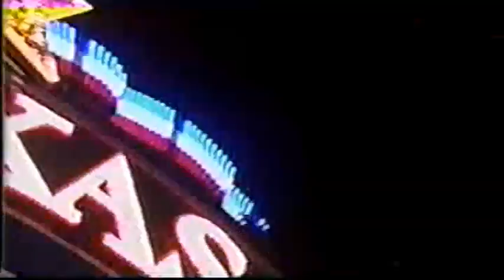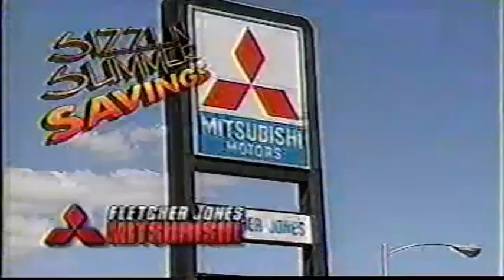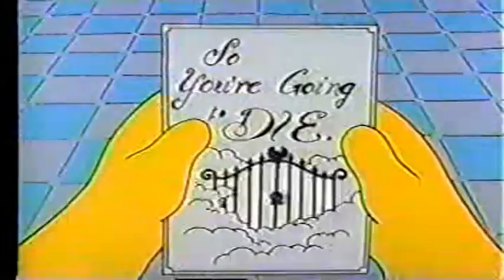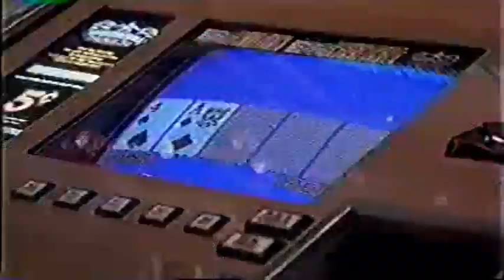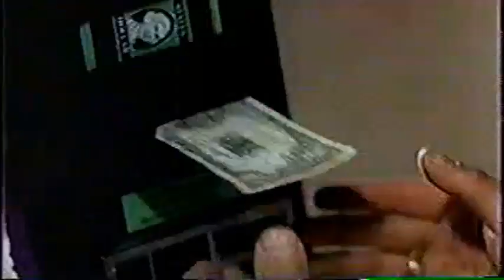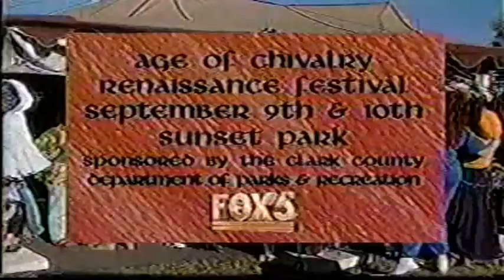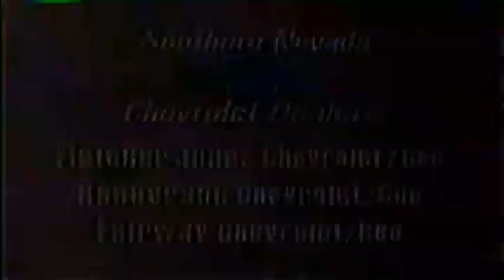September 1995 KVVU Las Vegas Commercials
More commercials and promos from Labor Day weekend, back in September of 1995.
Local commercials for the Southern Nevada Chevy Dealers, Fairway Chevrolet, Las Vegas Honda, Texas Station, Boulder station, Jerry's Nugget, and Walker Furniture.
National ads for Burlington Coat Factory, Levi's Jeans, Ryder Trucks, ButterFinger, Sonic, Pepsi, Am/Pm Mini-Mart
Network Promos for New shows "Ned & Stacey," "Partners," and the nightly syndicated "Night Stand" with Dick Dietrich. Also, a special countdown episode to the 1995 Emmy Awards.